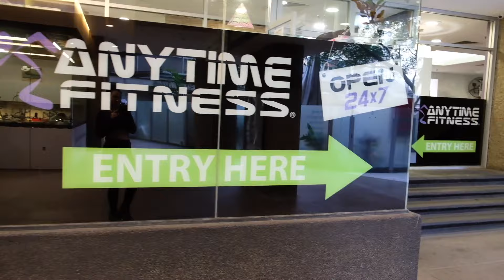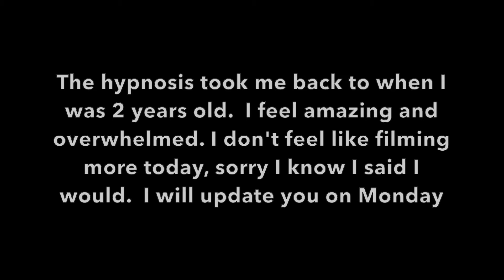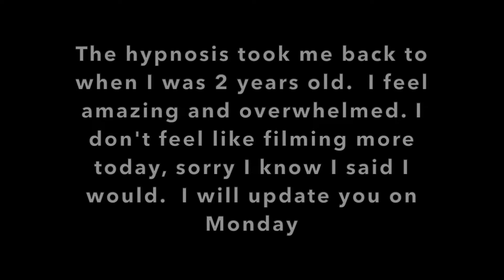VLOG / I got HYPNOTISED I My EX COACH damaged my THYROID | Yasmin Scott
Hey guys! This VLOG is going to be over 2 episodes because it is long. I do the EVolt360 at AnytimeFitnessHydePark and the resuts were not what I was expecting at all! And today is the day I finally get hypnotised by a psychologist + I see what happens when I workout in 99c activewear. Insta: yasminscottofficial

Yasmin Scott
SYDNEY SOUTH NSW 1235
AUSTRALIA